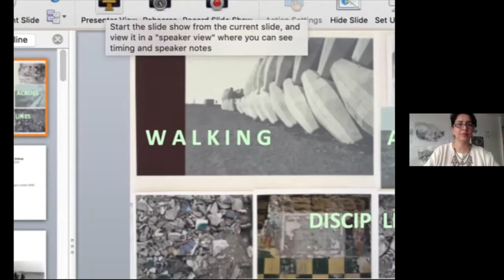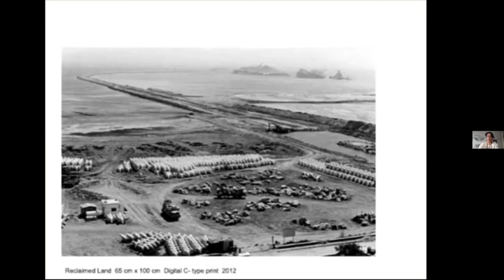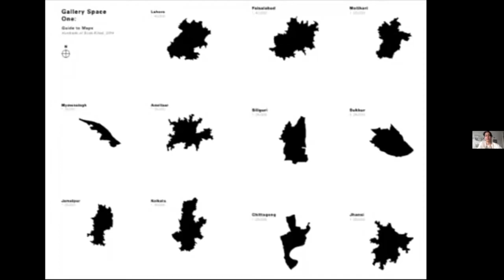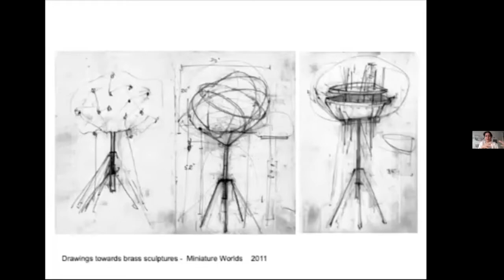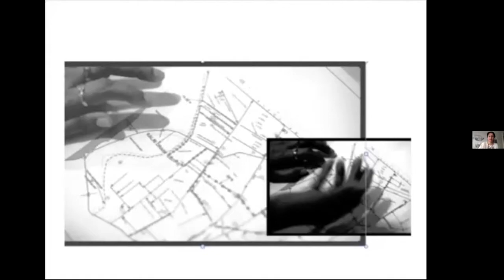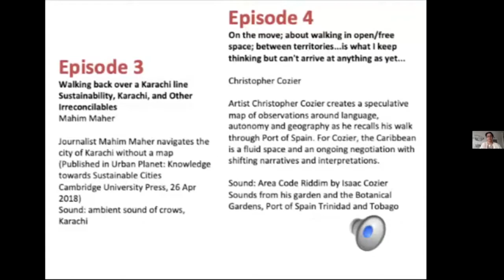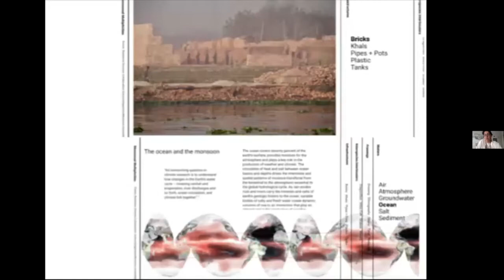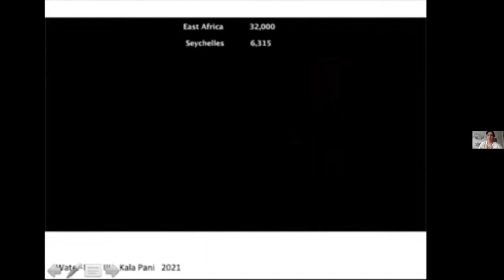Naiza Khan | Walking across Disciplines (Artists Speak Series)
Speaker: Naiza Khan, Artist
Moderator: Asma Kazmi, Assistant Professor of Performance Art, Department of Art Practice and BCNMT

he South Asia Art Initiative at UC Berkeley is delighted to launch Crisis and Creativity: Artists Speak Series, a new speaker series that addresses provocative and generative intersections between creative processes and societal, cultural, and environmental crises. The Series features conversations among artists, art professionals, curators, and scholars.

The fourth event in this series features a conversation between Pakistani artist Naiza Khan and Assistant Professor of Performance Art at UC Berkeley, Asma Kazmi where Naiza Khan discusses her visual practice and explores how ideas of a performative, embodied mapping can create a complex field site of situated knowledge -from a specific geography, text or memory.

Khan’s visual practice is built on a process of critical research, documentation and mapping-based exploration. Through a range of media, including drawing, archival material and video, she brings together ideas of embodiment and ecology. Her work looks at geography as a heterogeneous assemblage of power, colonial history and collective memory. Working with the materiality of space, Khan’s multi-disciplinary practice raises questions about optics and erasure and frictions between old and new infrastructures.